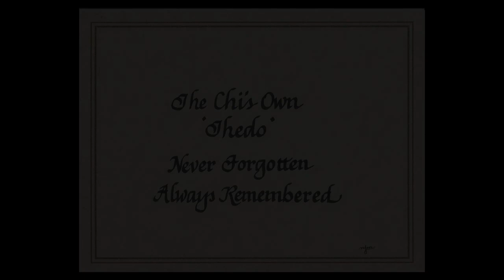J DaVon Harris - FreeSpeech · BruceLee John Starks [Official Video]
J DaVon Harris
FreeSpeech X Bruce Lee John Starks
Official Video

Shot/Edited by:
Purple Cardinal Media